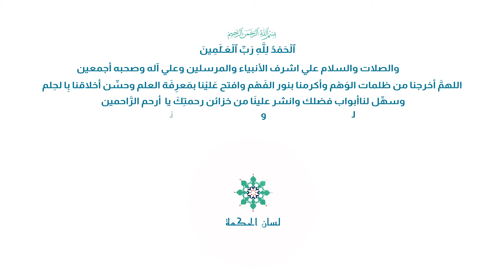Abuu Shujaac || Casharkii 24aad . Shariif Cabdullahi Shariif Xassan {imam}.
masjid sahaba